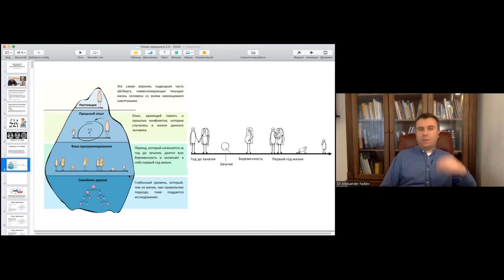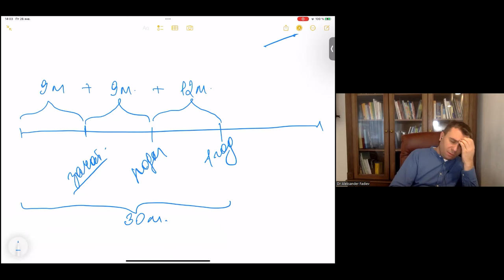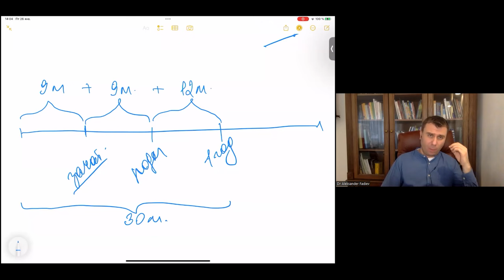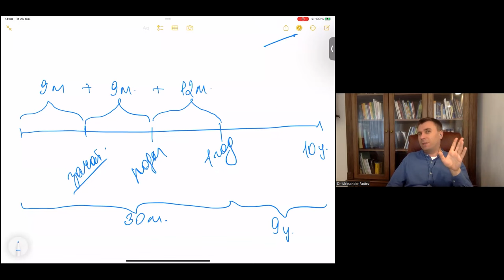Projekt/Cel - Programowanie Celu. New Medicine / Totalna Biologia® dr Aleksander Fadiev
Jeśli chorujesz lub w Twoim życiu powtarzają się pewne sytuacje, odpowiedzi oraz pierwotną przyczynę możesz znaleźć w swoim projekcie/cel. Wg New Medicine / Totalnej Biologi® nieuświadomione konflikty rodziców stają się biologicznym programem dziecka i manifestują się w postaci chorób, zachowań i dolegliwości.

Posłuchaj fragmentu szkolenia dr. Aleksandrem Fadievem  "New Medicine/ Totalna Biologia®" level 1 (dostępnego w formie nagrania - informacje poniżej) i dowiedz się więcej.

Wszystko, co dzieje się w naszym okresie Projekt/Cel zapisuje nasz mózg automatyczny. Następnie w toku naszego życia, w sytuacjach, które rezonują z tym, czego doświadczyliśmy w tym okresie, uruchamia odpowiedni program, czyli chorobę. Mózg robi to po to, aby pomóc nam w naszym przetrwaniu.

✅ Chcesz dowiedzieć się więcej o New Medicine / Totalnej Biologii®?Zapraszamy na bloga

✅ Przeczytaj też wpis "Case Study: na co możesz zachorować kiedy stracisz pracę wg New Medicine / Totalnej Biologii®"

Najbliższe szkolenia New Medicine / Totalnej Biologii®:

✅ Level 1 – dostępne nagranie (18-20 października 2024)

✅ Level 2 – 15-17 listopada 2024

✅ Level 3 – 6-8 grudnia 2024

✅ Czytanie skanów mózgu – 14-16 lutego 2025